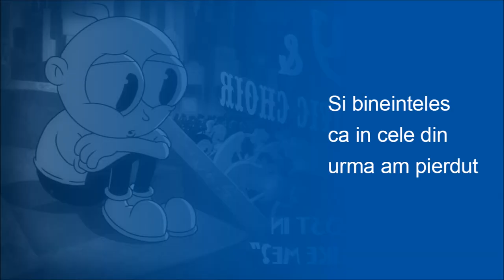Cottage Garden gameplay Joc Societate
Prezint si joc cateva runde din jocul de societate Cottage Garden.